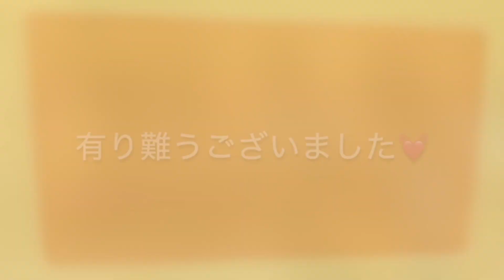🍵🍀サヤプリの「狭山の日常」毎日配信頑張ります！vol.15